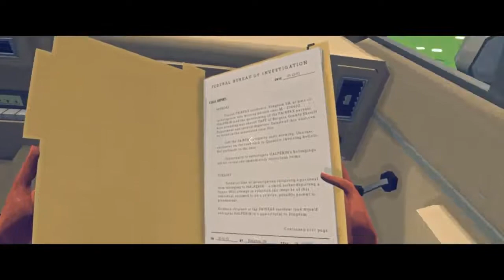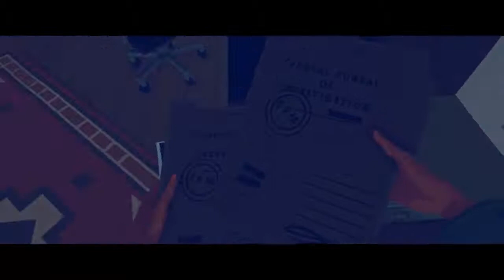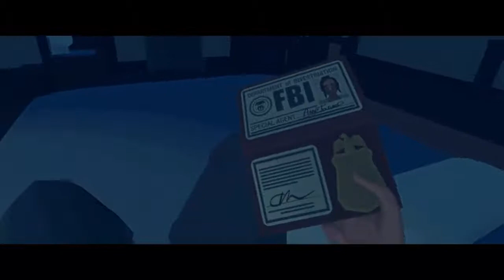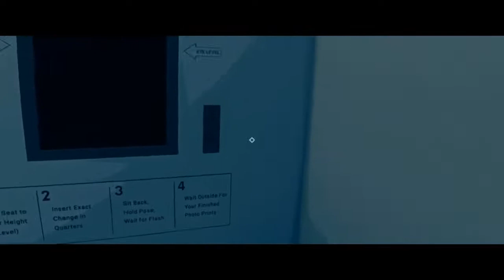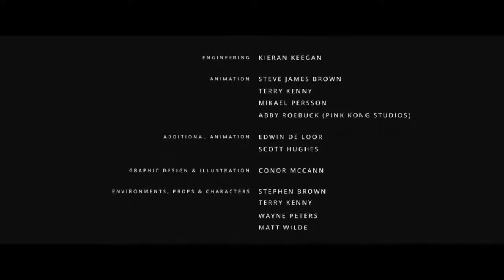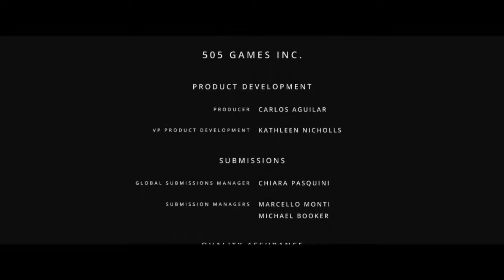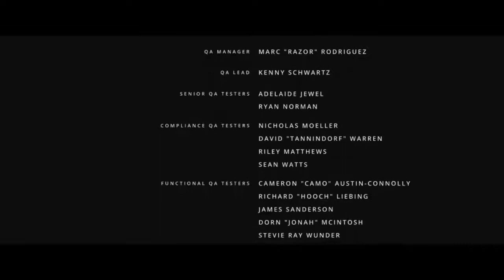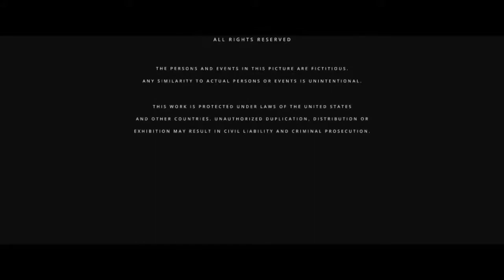Czech Let's Play - Virginia | Part 3 | Pochop Ten Konec ! [GamesOver]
Detektivní hra o ztraceném chlapci, podle skutečné události, která se odehrála v malém městě ve státu Virginia.